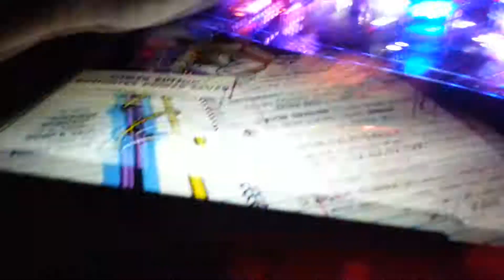Strange Science pinball LEDs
Tricked out Pinbulb LED Strange Science, with some extras